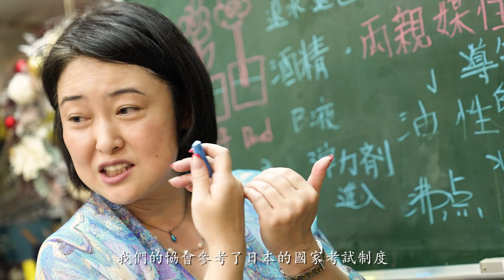【優報導｜A.P.F. 國際杏樹不凋花藝術協會 專訪】與花藝邂逅，手作一朵不會凋謝的花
【youReport x A.P.F. 國際杏樹不凋花藝術協會】

『No good teacher, no good lesson. 』
— 池田奈緒美 理事長
A.P.F. 國際杏樹不凋花藝術協會 創辦人

2003年池田老師因為與台自台灣的丈夫成婚而移居台灣，先用了些時間適應生活，直到2006年開始開安授課，同時也結識了來自日本的不凋花廠商在台灣設廠，秉著自己對不凋花的專業幫了些忙。隨後便開啟了池田老師在台推廣不凋花的機緣，並創辦了「國際杏樹不凋花藝術協會」，持續為不凋花的品質堅持下去。